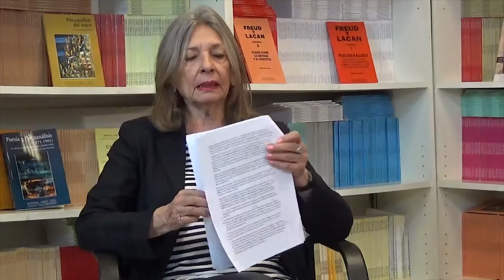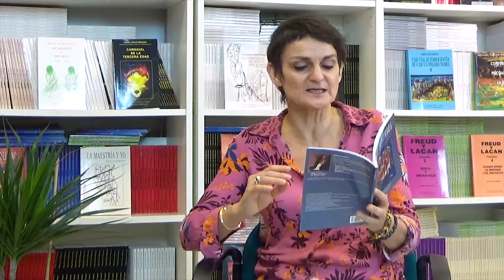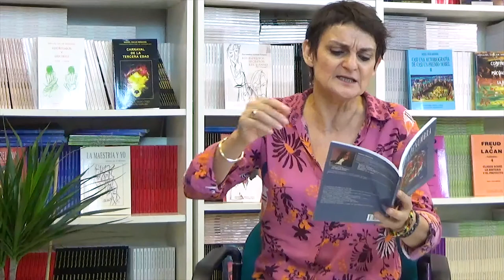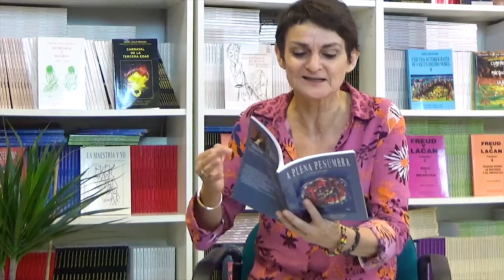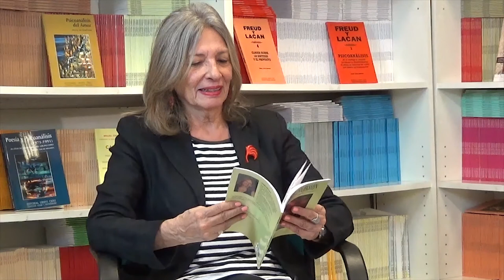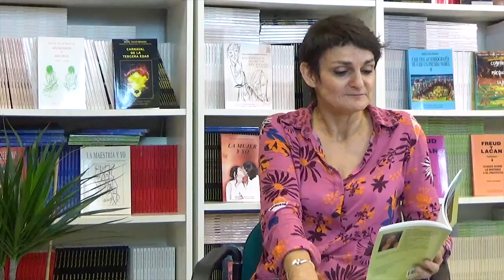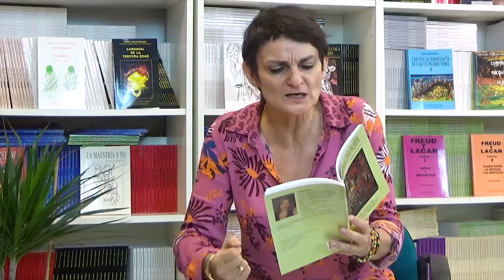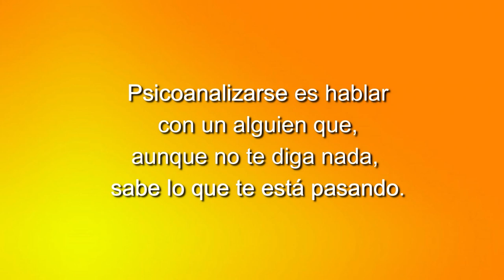71 LOS CUENTOS DE NORMA: UN DOLOR Y UNA CULPA